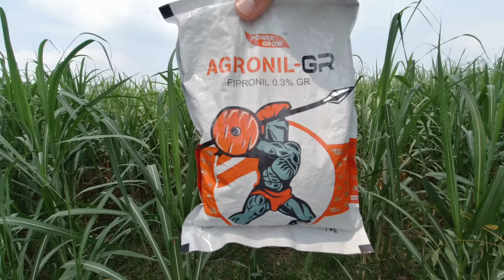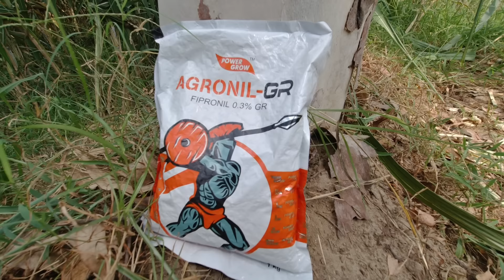फसल में तना छेदक, दीमक का पक्का इलाज - Power Grow Ka Agronil-GR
फल छेदक, दीमक का पक्का इलाज - Power Grow Ka Agronil-GR
🙏मैं, आपको एग्रोस्टार एप से जुड़ने के लिए आमंत्रित कर रहा हूं! लिंक👇 पर क्लिक करके एग्रोस्टार एग्री-डॉक्टर एप मुफ्त डाउनलोड करें और पाएं 120 रु. तक का इनाम🥳 साथ ही पाएं अपनी फसल की हर समस्या के लिए एग्री-डॉक्टर की सलाह, ओरिजिनल कृषि उत्पाद, पक्के बिल के साथ घर बैठे🤩